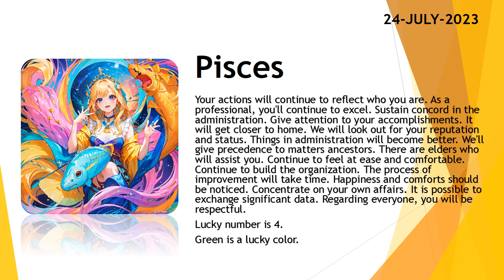Today's Horoscope | 24th July 2023 | Daily Pisces Horoscope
3. Fill the form for get a job

zodiac
zodiac signs
zodiac signs tiktok
zodiac killer
zodiac signs tiktok most likely to
zodiac trailer
zodiac gd
zodiac academy
zodiac attraction
zodiac asmr
zodiac animals
zodiac academy review
zodiac aquarius
zodiac aries
zodiac boat
zodiac boyfriend
zodiac boyfriend tiktok
zodiac blowfly
zodiac best friends
zodiac beyonce
zodiac beds
zodiac buzzfeed
zodiac band
zodiac compilation
zodiac couples
zodiac cancer
zodiac compatibility
zodiac constellations
cancer zodiac sign
chinese zodiac
zodiac documentary
zodiac donuts
zodiac demons
zodiac diner scene
zodiac dayz
zodiac dates
zodiac drake
zodiac dresses
zodiac dynamics
zodiac elements
zodiac energy share latest news
zodiac emoji
zodiac ending song
horoscope
horoscope 2023
horoscope pinoy
pinoy horoscope
horoscope ngayon
horoscope tagalog
tagalog horoscope
filipino horoscope
kapalaran horoscope
horoscope 2023
horoscope cancer
horoscope sagittarius
horoscope by date of birth
horoscope scorpio
horoscope leo
horoscope aquarius
horoscope aries
horoscope asmr
horoscope astrology
horoscope app
clove
clover
love dive
love dose